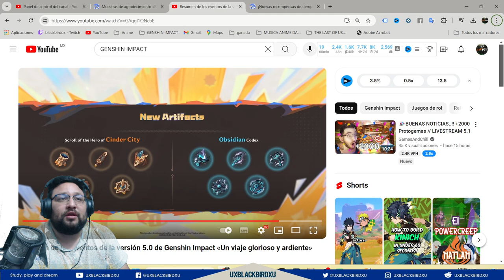✅Regalos para un nuevo viaje🥚 |🌋Genshin Impact🌋| 1600 PROTOGEMAS + mascota PIROESPIRITU + ESCARCHA.